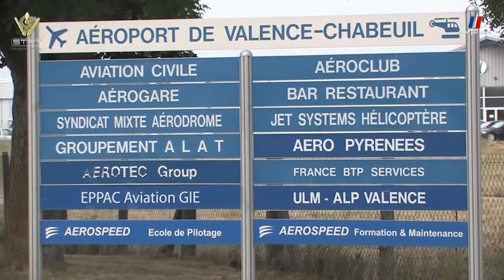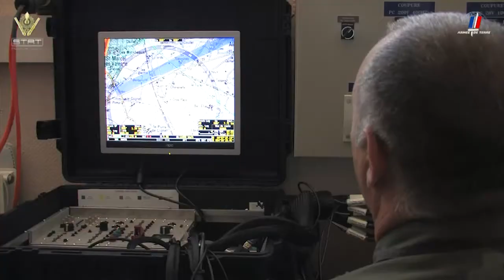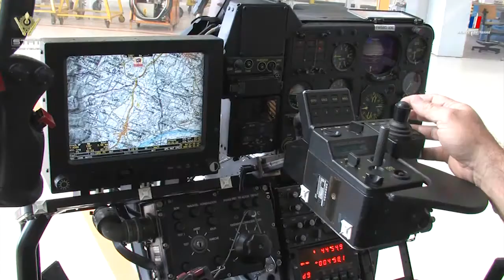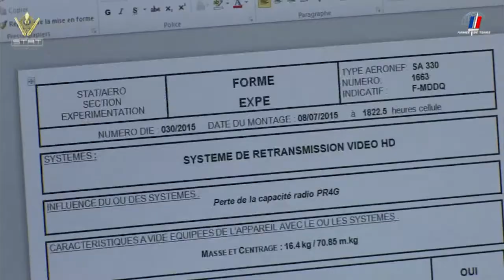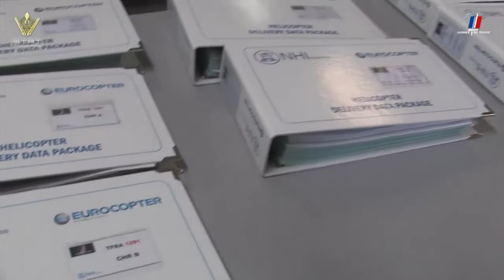Groupement aéromobilité de la section technique de l’armée de terre.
Le GAMSTAT a pour mission de proposer à l’Etat-Major de l’Armée de Terre des choix motivés et réalistes pour l’équipement des forces aéromobiles. Il participe à toutes les phases des programmes d’armement, depuis la définition des besoins futurs de l’ALAT, en passant par la conception et jusqu’au retrait du service des aéronefs. Il intervient ainsi dans la conduite des programmes majeurs en cours (Tigre et NH90). Il assure le suivi des évolutions techniques des matériels en service et évalue et expérimente en vol les matériels nouveaux.